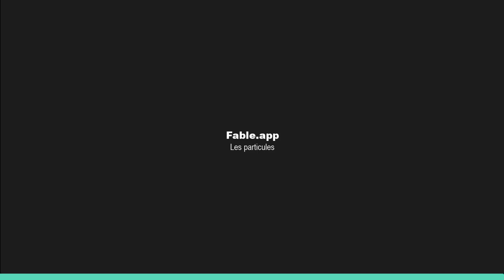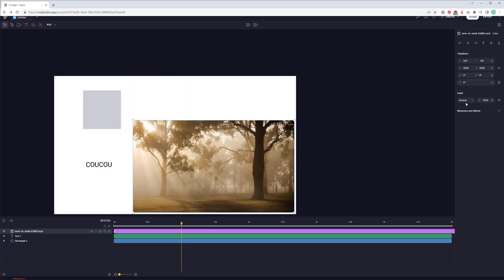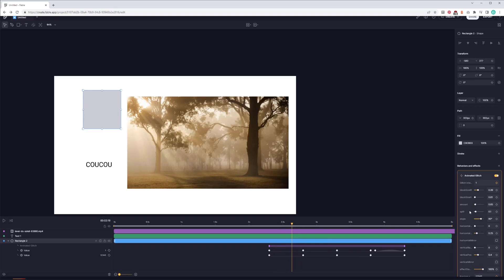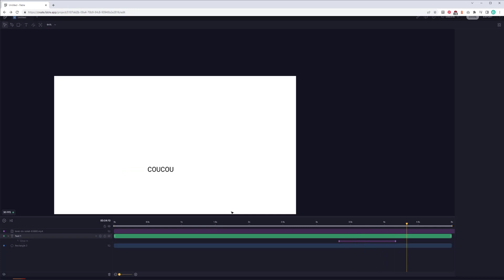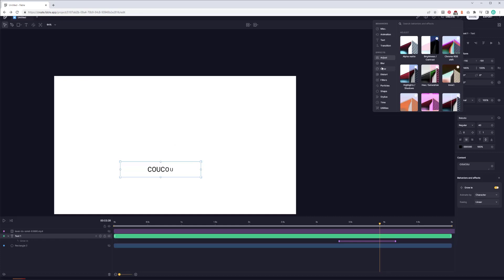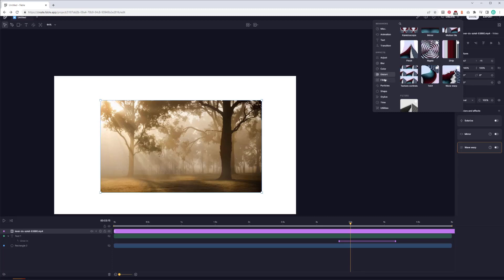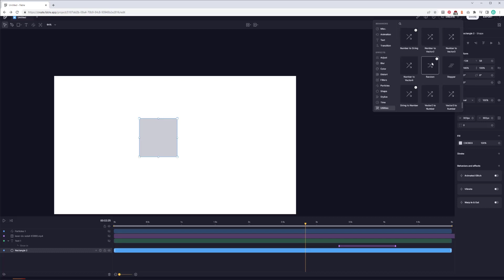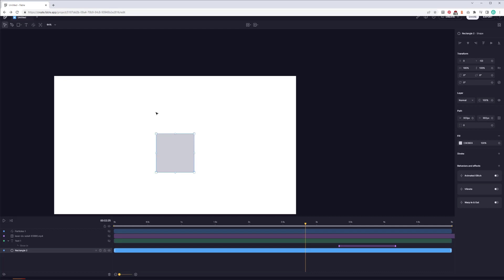les effets et filtres dans Fable.app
Dans cette nouvelle vidéo, découvrez les effets de Fable.app

Sommaire :

00:00 Introduction
01:00 Astuce